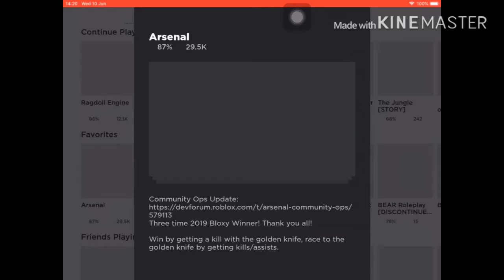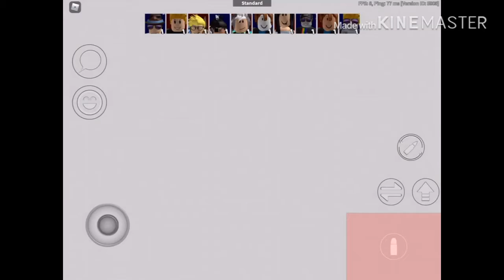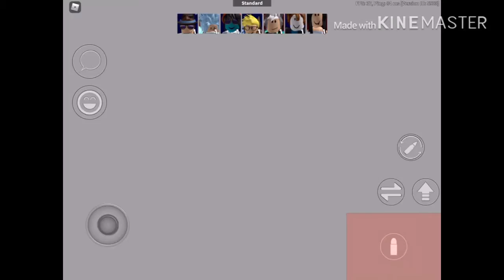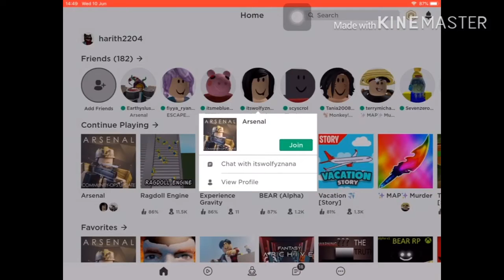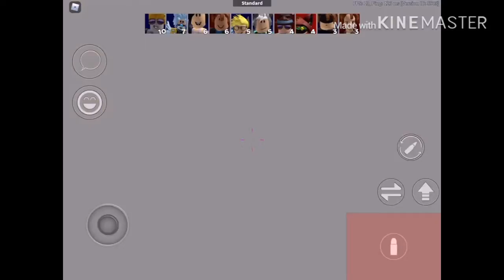Arsenal pt 2 /w Eclair Forgot my Effects 😱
Omg I look forgot my effect on the video